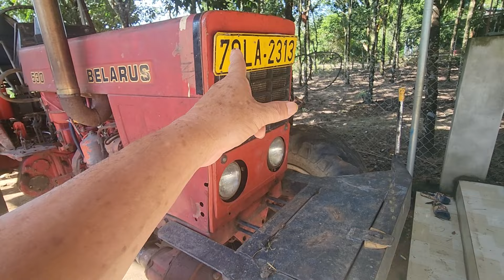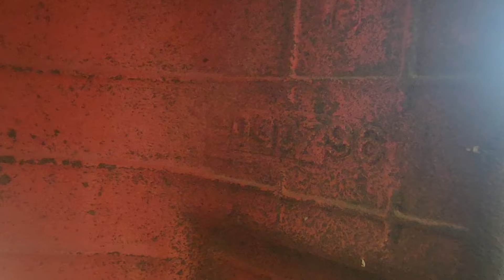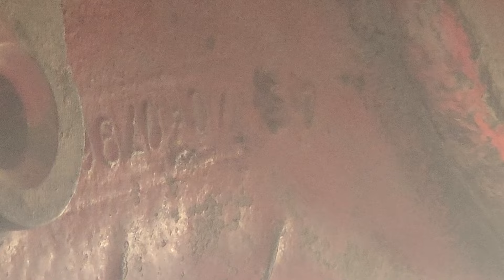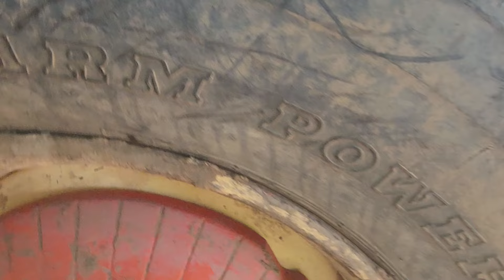Vâng đã xuất hiện siêu mẫu BELARUS 2.cầu. đời 98.giá 135.triệu. các bác LH. 0394326198